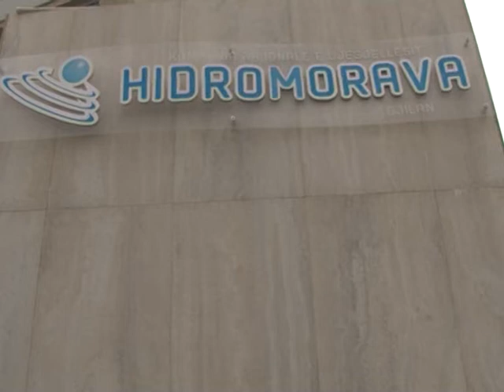Hidromorava kërkon vëmendjen e qeverisë qendrore e lokale, për tejkalim situate -TV VALI-